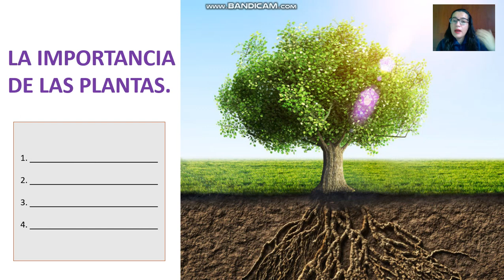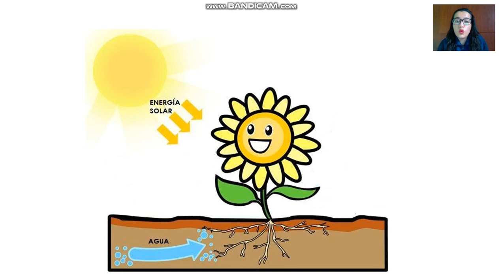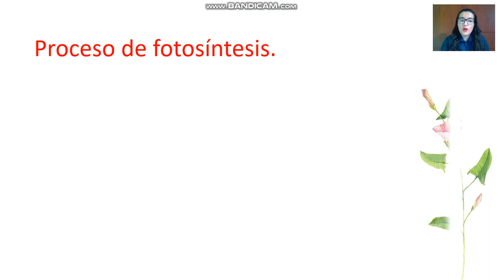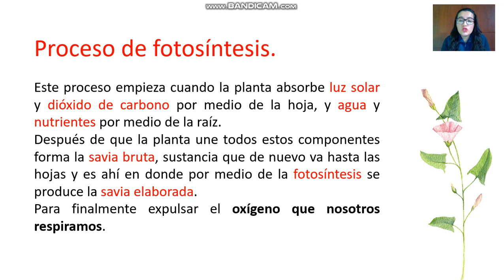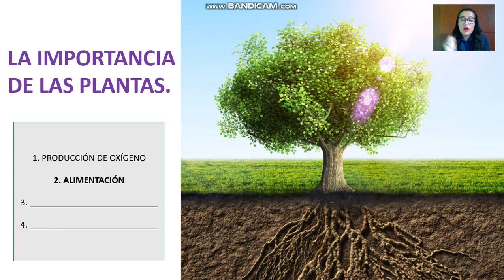Grado 1°. Naturales. Importancia de las plantas. PRIMERA PARTE.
Este video habla de la importancia que tienen las plantas Primera parte.